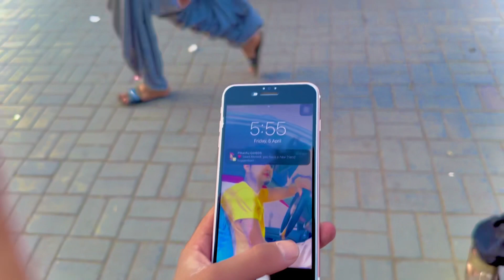آج تو پٹھان نے لوٹ لیا🥺|| Aj tu Hm Lutt gye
THIS VEDIO MAKE FOR INTERNATIONAL MEDIA
THIS VEDIO MAKE FOR ENTERTAINMENT
THIS VEDIO MALE FOR FUNN
THIS VEDIO MAKE FOR VLOGING LOVER

DEAR TY PLEASE VIRAL THIS VEDIO & DONT DELETE FOR YOUTUBE HISTORY

TIKTOK ID ​⁠